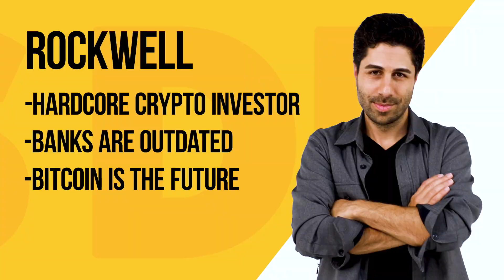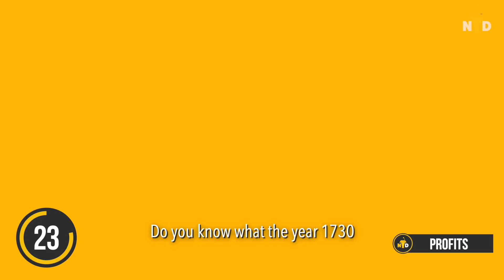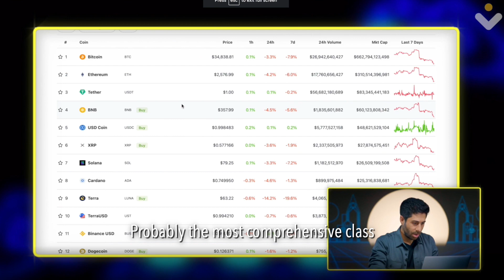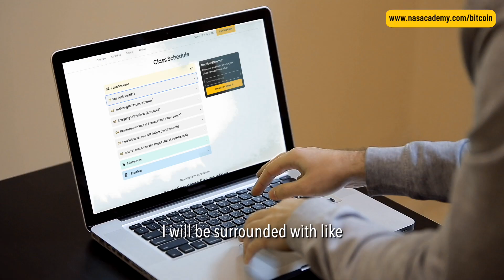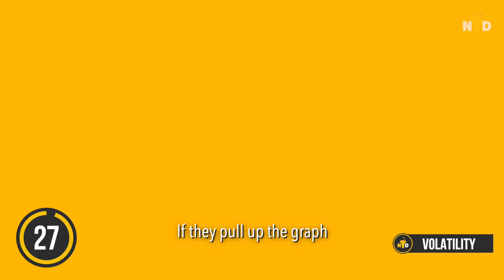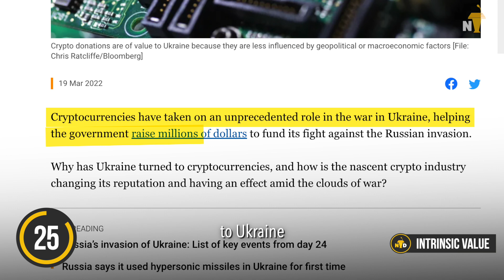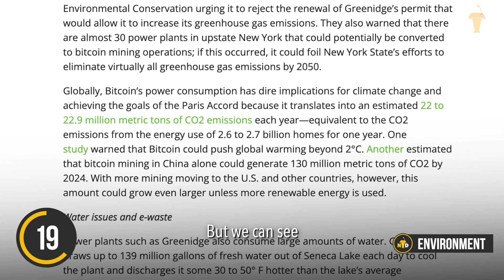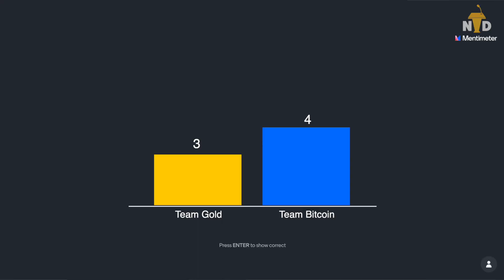Bitcoin VS Gold? Which is a better Asset?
Come join us in our second episode of NasDebates!

We have Rockwell Shah faculty at Invisible College - An Online Web3 school!

And we have Alex Dwek, long time gold owner!

Watch as they go head to head to see which one is the better asset! Bitcoin or Gold?